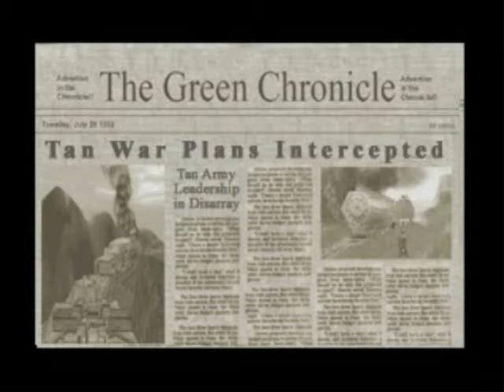Let's Play Army Men - WaW - Land, Sea, and Air (Part 3)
Heavy mission here, we take out the tan train by exploding a rail bridge. Capture tan plans located on the train, then get attacked by tan paratroopers, just to get in a b-17 bomber to bomb a contested city. Lots happening all at once and definatly going at a fast pace here.